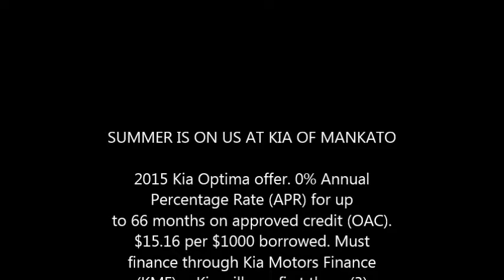Kia Optima Summer's On Us | Kia of Mankato | Manka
Kia of Mankato has 2015 Kia Optima sedans for sale in Mankato, MN. Kia of Mankato sells Kia Optima sedans near Lakeville, Owatonna, St. Peter, Jordan, Shakopee, Burnsville, Prior Lake, Waseca and Fairmont. Kia of Mankato is a Kia dealership in Mankato, MN located at 160 St. Andrews Dr. Mankato, MN 56001.

Kia of Mankato offers Kia Optima financing in Mankato, MN near Lakeville, MN. The Kia Optima is a great mid-size sedan with a 10 year/100,000 powertrain warranty from Kia. Kia of Mankato doubles that to a 20 year/200,000 limited powertrain warranty at no cost. We offer Kia Optima service in Mankato, MN near Waseca, Jordan, Lakeville, Prior Lake and Le Seuer, Minnesota.

SUMMER IS ON US AT KIA OF MANKATO

2015 Kia Optima offer. 0% Annual Percentage Rate (APR) for up
to 66 months on approved credit (OAC). $15.16 per $1000 borrowed. Must finance through Kia Motors Finance
(KMF) + Kia will pay first three (3) scheduled payment up to $1500. **$0 down pqyment required. Not applicable with other offers/rebates. See dealer for details.
Must take delivery by 7/5/2016